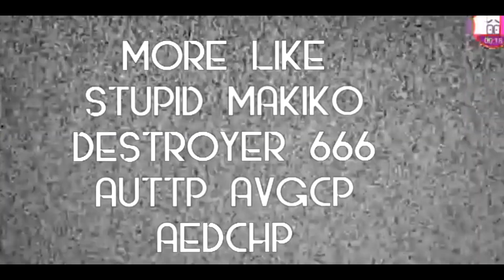(REQUESTED) MORE LIKE STUPID MAKIKO DESTROYER 666 AUTTP AVGCP AEDCHP Csupo (V2)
This was requested by MediaLaptopVideoEditor542

V1: AlexRulesVGCP HD
V2: MediaDaillouLogoEditor315 // MDLE315 (Me)
V3: Who's Next?